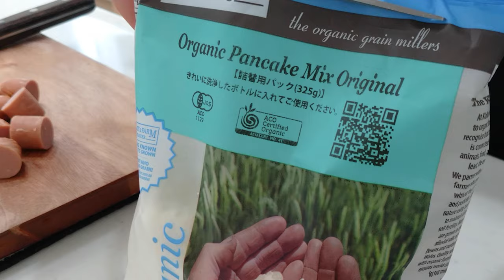【Making BENTO 3】Fried mackerel/Octopus sausage/Corn dog/No-bake cheese cake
〜THIS WEEK'S ​BENTO MENU 〜

00:00 intro

00:15" Deep-fried mackerel Bento"
・Deep-fried mackerel
・Fried potato and sausage with anchovies
・Broccoli salad
・Octopus sausage

03:50 "Spaghetti with meat sauce Bento"
・Spaghetti with meat sauce
・Anpanman corn dog

08:08 "Keema curry Bento"
・Keema curry
・Fried veggies

10:16 "No-bake cheese cake"

【BGM】
DOVA-SYNDROME